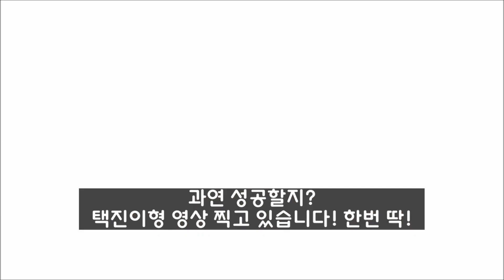리니지M 게임방송683 무과금 투사 성장기 53주차: 택진이형! 오림의 일기장! 제발!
리니지M
제683화: 무과금 투사 성장기 53주차: 택진이형! 오림의 일기장! 제발!
* 리니지m, 무과금, 투사, 오림의일기장, 성장기, 실패, 컬렉션

* 공간부장의 웹소설 "구멍 프로젝트"를 검색하세요!

* 공간부장이 새롭게 시작한 유튜브 웹소설 "좀비 해저드!" 저희 채널에 있습니다. 또는 유튜브 검색창에 "좀비 해저드"를 검색하시면 만나실 수 있습니다.